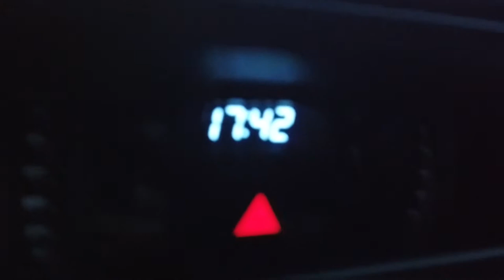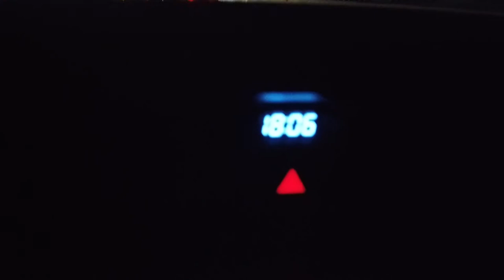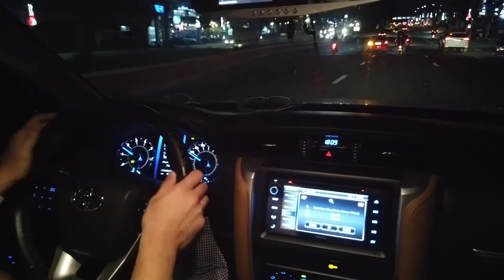SKYWAY VLOG: SOUTH TO NORTH IN JUST 20+ MINUTES! LEGIT!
Hello Ka-OTR! Simple vlog lang - naranasan nyo na bang pumunta ng north of Manila mula Paranque under 30 minutes? Well, legit to! Binaybay namin ang Skyway (Sucat entry) until Quezon Avenue in just 20-25 minutes! To find out, watch this video!